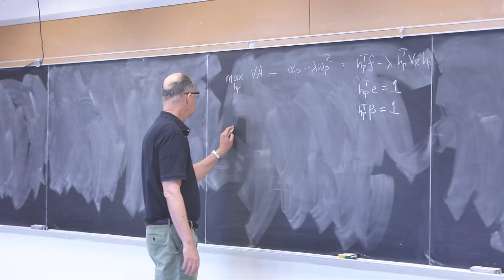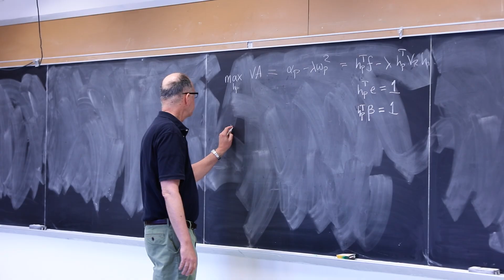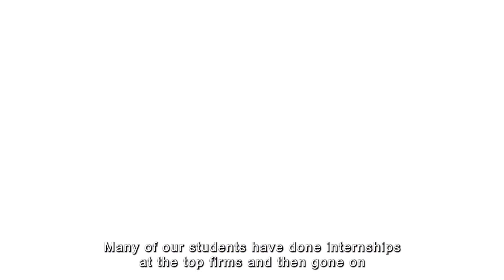Financial Mathematics | Florida State University Department of Mathematics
Welcome to the Financial Mathematics graduate program in the Florida State University Department of Mathematics. Our department offers M.S. and Ph.D. degrees in five areas: Pure Mathematics, Applied and Computational Mathematics, Financial Mathematics, Biomathematics, and Data Science. To learn more about Financial Mathematics at FSU,